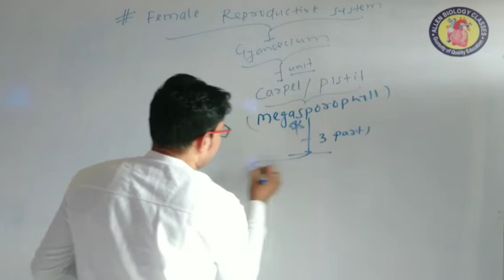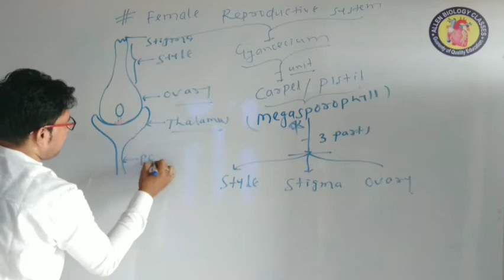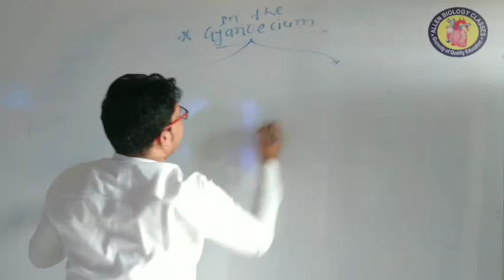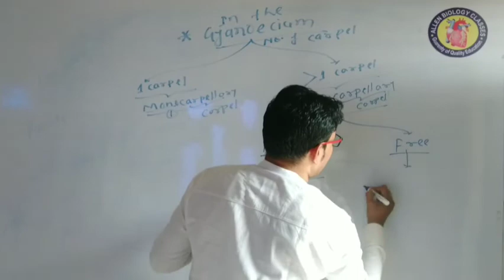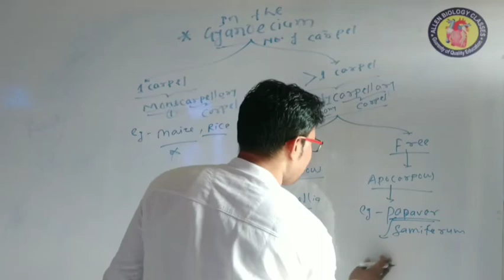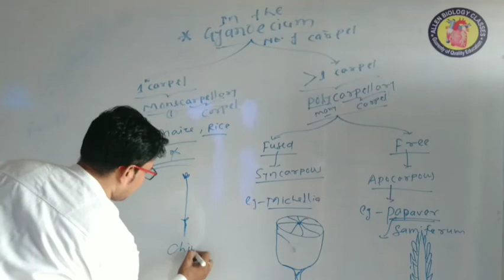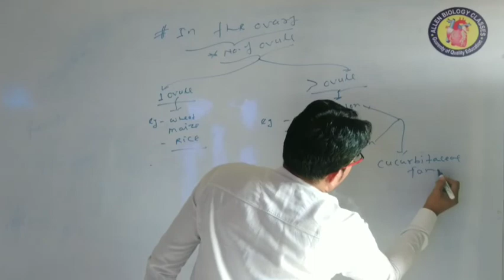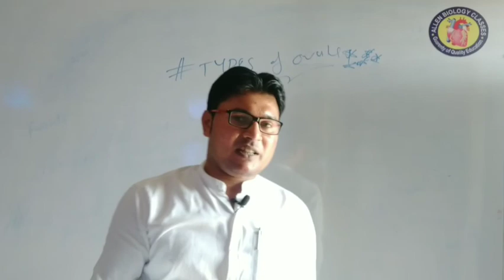FEMALE REPRODUCTIVE SYSTEM OF ANGIOSPERM#Sexual reproduction angiosperm#(L-14)NEET AG 12th-2022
INTRODUCTORY LECTURE ON FEMALE REPRODUCTIVE SYSTEM OF ANGIOSPERM#12th BIOLOGY (FEMALE REPRODUCTIVE SYSTEM OF ANGIOSPERM#Sexual reproduction angiosperm#(L-14)NEET AG 12th-2022- 14)